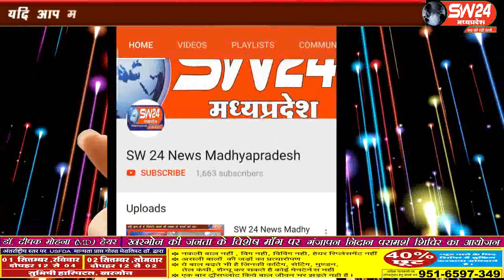sw24news barud, 1.09.2019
खरगोन जिले के टाडा बरुड मैं हरतालिका तीज बड़े हर्षोल्लास के साथ मनाया गयाsw24news